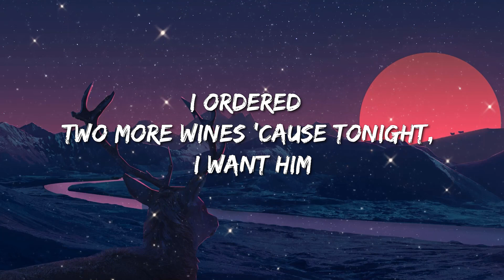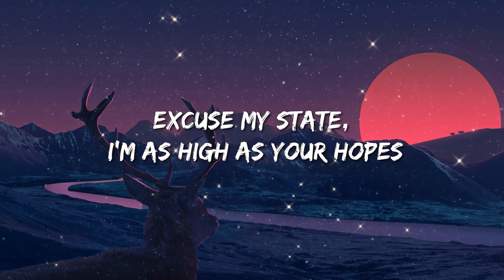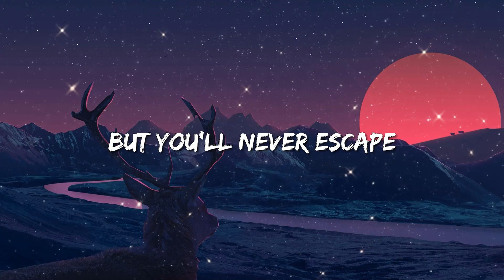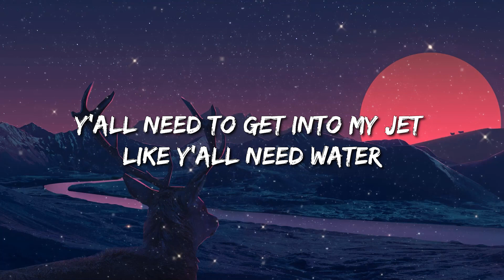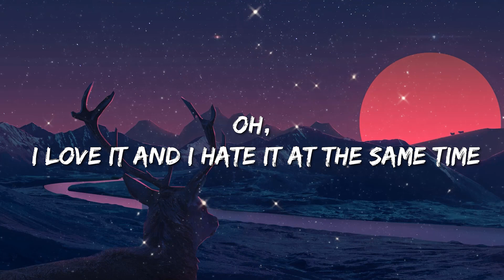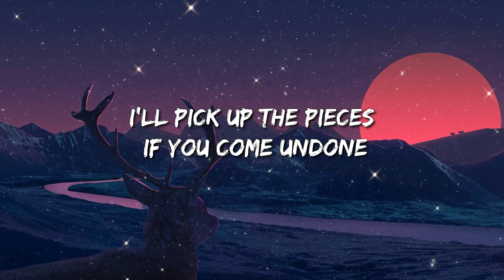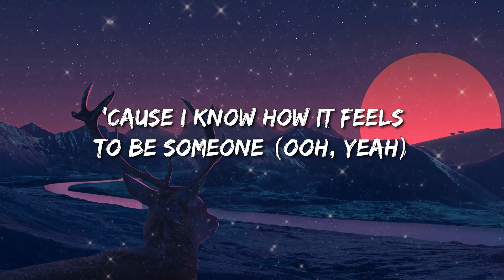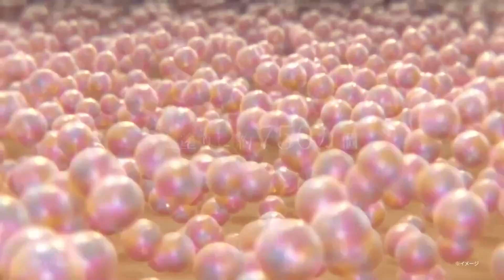Raye - Escapism. (Lyrics) Ft. 070 Shake - David Kushner, Morgan Wallen, Dj Khaled, Lil Baby, Future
Lyrics:
[Intro: RAYE]